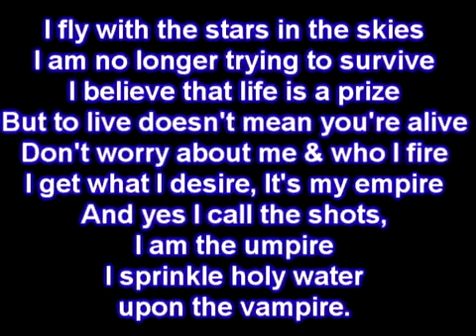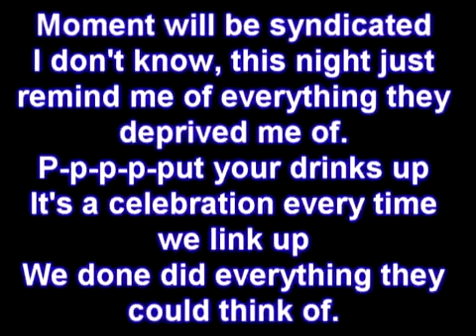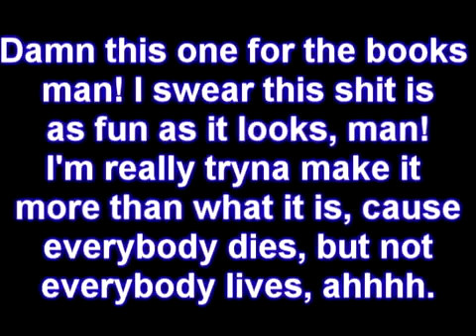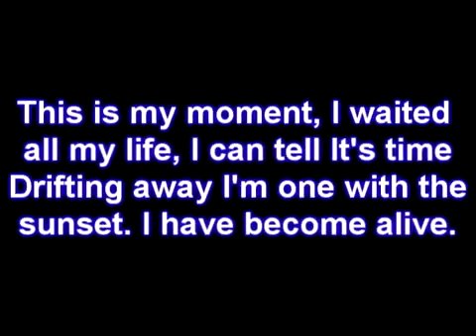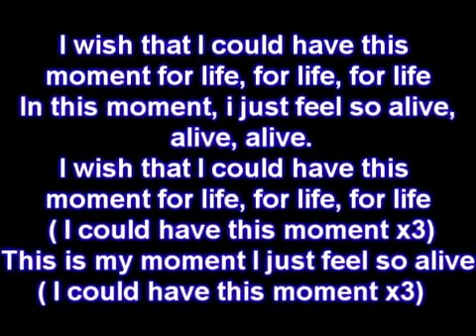Nicki Minaj - Moment 4 Life [Lyrics 1020p] (Apr 22, 2024) [Full Song]